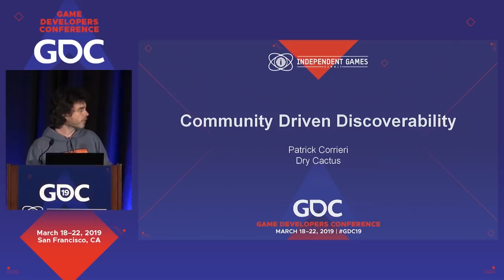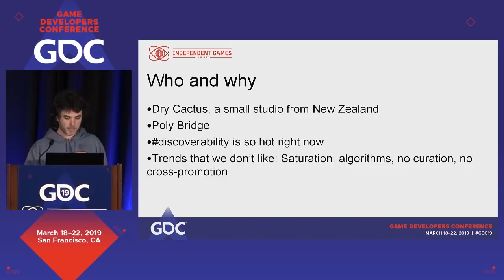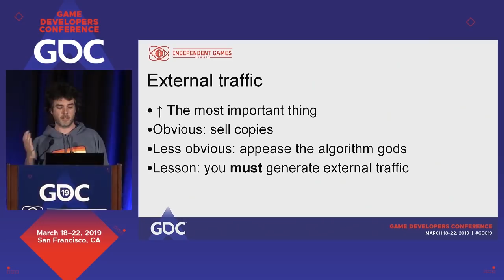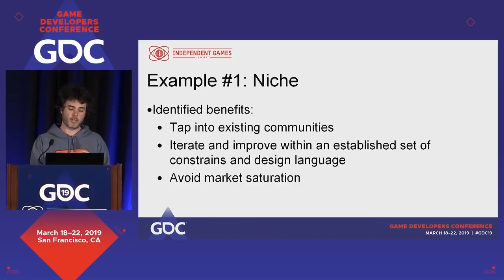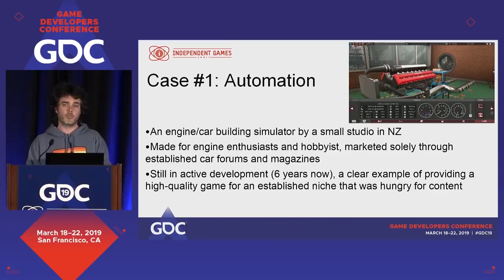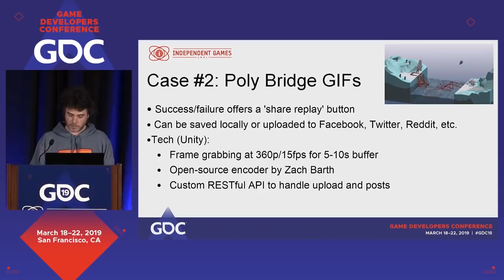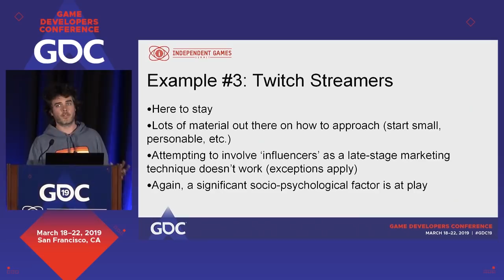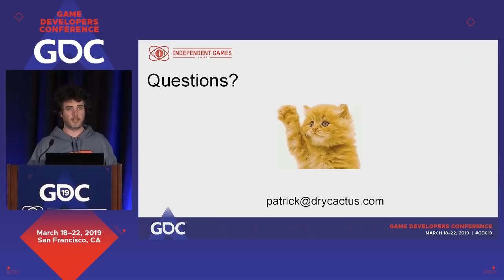Community Driven Discoverability for Indies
In this 2019 GDC session, Dry Cactus' Patrick Corrieri explains some of the things you can do to increase discoverability for your games organically by sharing techniques that worked for the marketing of Poly Bridge.